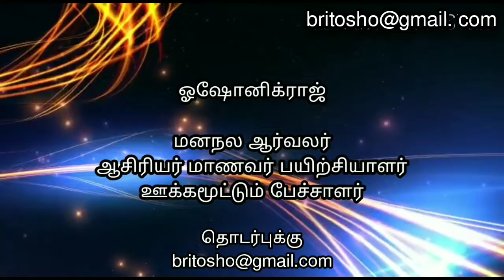நீங்கள் இதைச் செய்தால் உங்கள் கணவர் உங்களையே சுற்றி வருவார்.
இருக்கும் உறவுகளிலேயே மிகவும் சிக்கலானது மற்றும் மிக சுலபமானது கணவன் மனைவி இடையே உள்ள நிலைதான்.